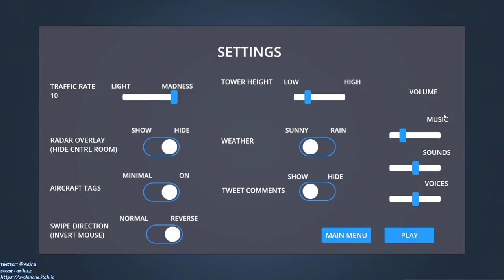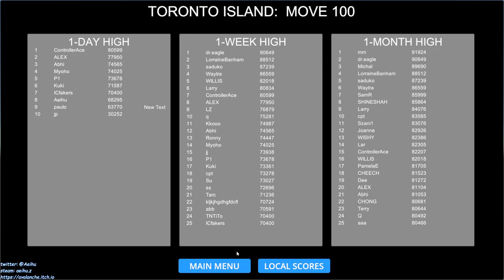[某A][speedrun]Airport Madness 3D - Toronto Island - RWYS 24,26,33 - 26:09(IGP) - Move 100